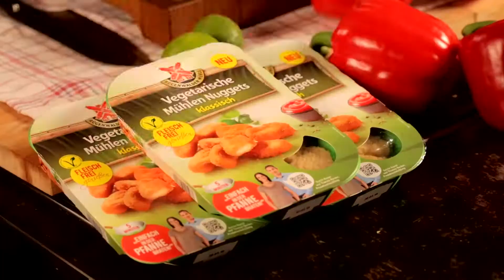Rügenwalder Mühle | Food | Küchenstudio Serie: Mühlen Nuggets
DEICHBLICK verfügt am Gründungsstandort Bremen und den Unternehmensstandorten Berlin, München und Oldenburg über kompetente und erfahrene, feste und freie Mitarbeiter im Bereich der TV-/Film- und Multimediaproduktion.

Zu unserem Handwerk zählen in der Filmvorbereitung die Recherche, das Filmkonzept, Storyboard, Drehbuch und Off-Texte.

Zu unserem Leistungsportfolio gehören unter anderem:

 •  Werbeclips
 •  Imagefilme
 •  Erklärfilme
 •  Eventdokumentationen / Eventfilme
 •  Virals & Social Media Clips
 •  Reportagen
 •  TV-Werbung
 •  TV-Beiträge
 •  Media Service

Deichblick GbR
Am Deich 86
28199 Bremen

V. i. S. d. P.: Class Premke, Björn Upadek, Joshua Hartmann